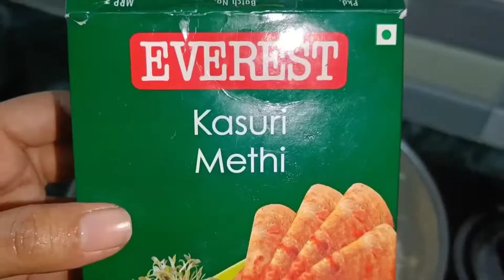White vegetable curry | recipe without tomato | paneer gravy | mushroom recipe 😍